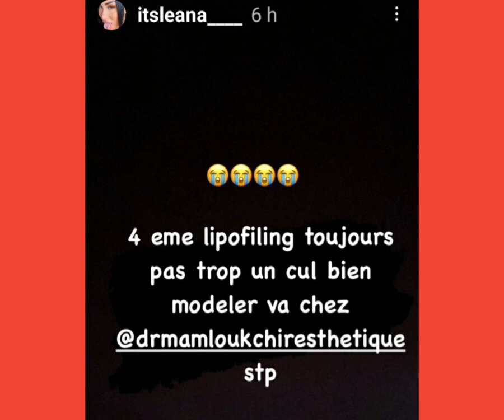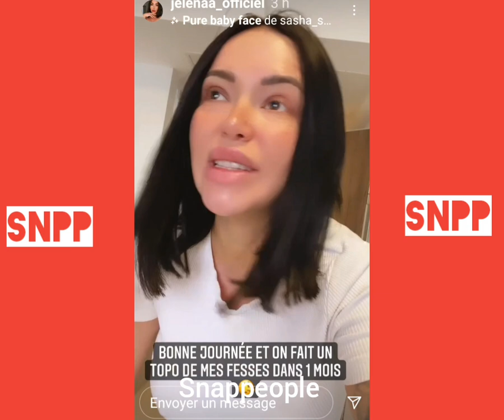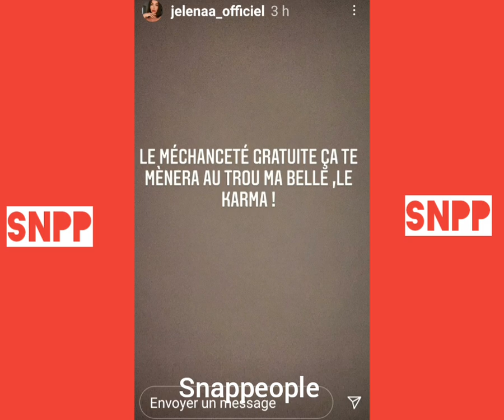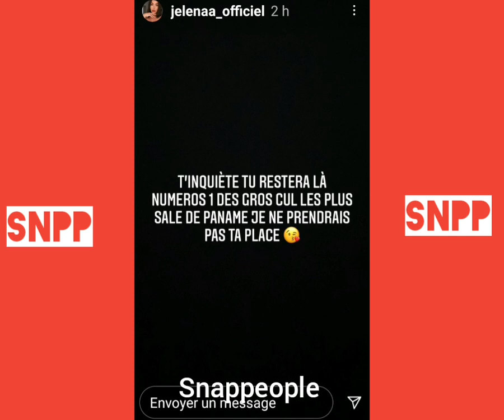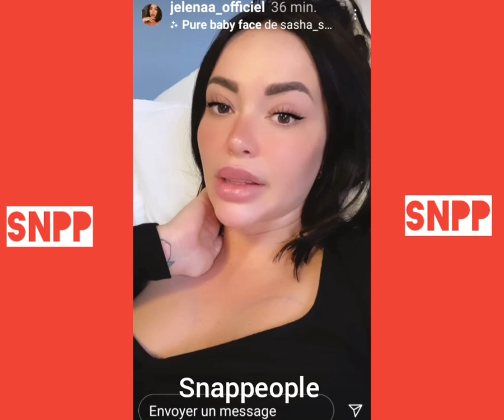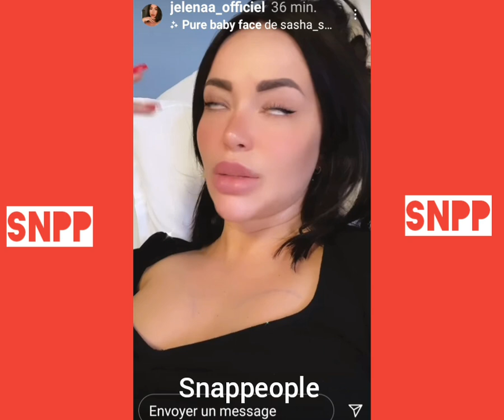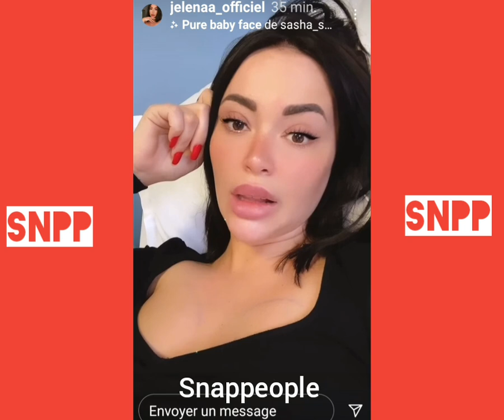leana clashe les fesses de jelena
leana a demandé à jelena de se payer un bon chirurgien.
jelena la clashe violemment.